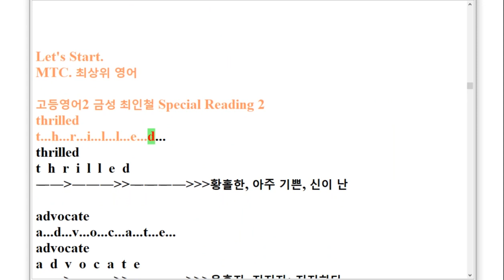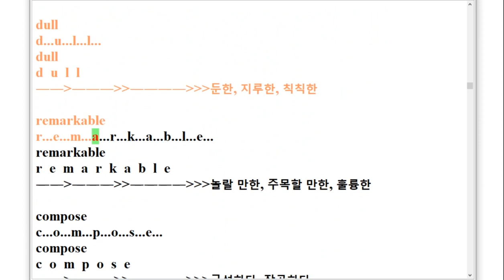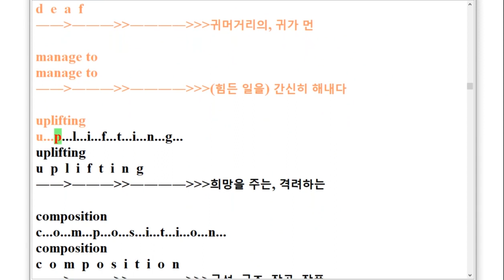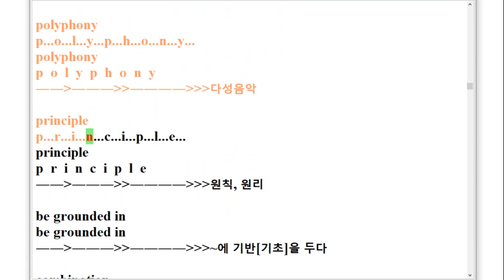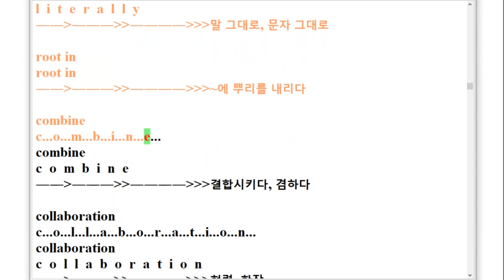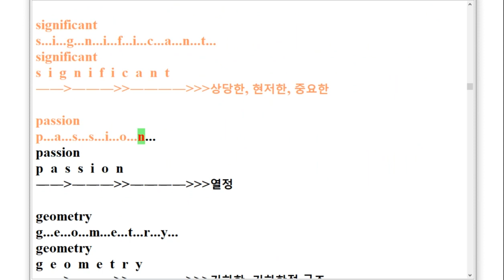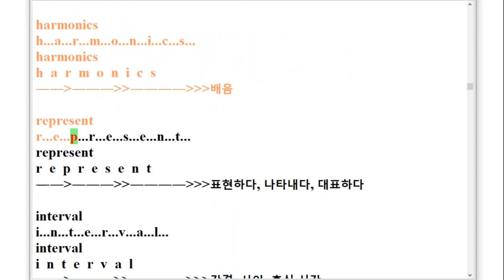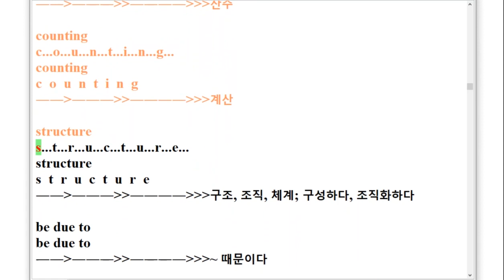VS 고등영어2 금성 최인철 Special Reading 2 스펠링 암기